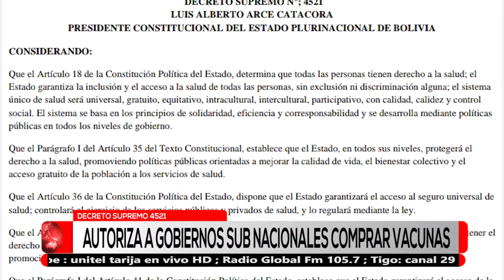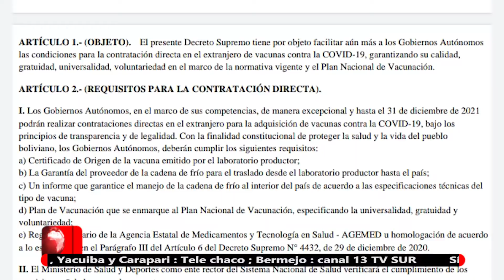GOBERNACION ESPERA QUE EJECUTIVO FACILITE IMPORTACION DE VACUNAS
Tras su promulgación en el Gobierno nacional, del decreto supremo 4521, que autoriza a los Gobiernos Subnacionales la compra de vacunas contra el Covid 19 para sus regiones, la Gobernación de Tarija, espera que la norma no tenga trabas burocráticas.